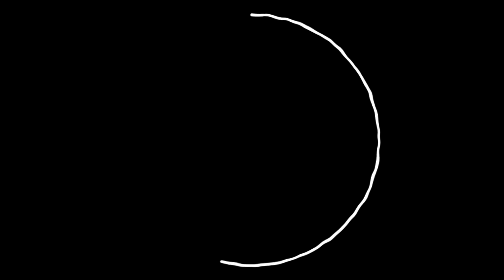REVIEW JALAN RUMAH IWAN FALS Rute Jalur Alternatif Cibubur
Rute perjalanan star dari jalan aternatif cibubur, lanjut melewati jalan kalimanggis.
Untuk kondisi jalan sangat bagus dan baik.